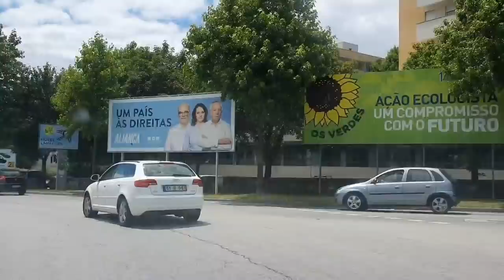Preciso da sua opinião! Vlog pela cidade,consulta, finanças, uber e quase um ano #361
Te convido a dar uma volta com gente por Braga, fazer compras, ir a uma consulta, brincar com potoco e viver nossa rotina.

Você já experimentou o Airbnb? Cadastre-se com meu link e você vai ganhar até €41 de desconto em sua primeira viagem.